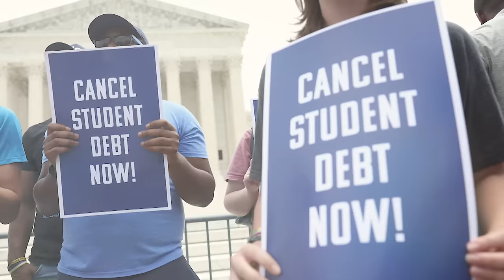Biden Says Cannibals Ate Uncle in Papua New Guinea, Pacific Nation Angry | Firstpost America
US President Joe Biden made a shocking claim about why the body of his uncle, 2nd Lt Ambrose J Finnegan Jr, was never found after his plane “got shot down” during World War II. Biden spoke about his uncle while campaigning in Pennsylvania ahead of the November Presidential elections, describing how “Uncle Bosie” had flown single-engine planes as reconnaissance flights during the war. However, official records suggest that Finnegan was killed after the plane he was on experienced engine failure and crashed into the Pacific Ocean. Joe Biden’s talent for embellishment is not new but his recent remarks have drawn criticism from people in Papua New Guinea with experts saying it could harm Biden’s efforts in strengthening ties with the country.

US | US President | Joe Biden | Uncle | Cannibals | Papua New Guinea | Pacific Country  | Claim | Firstpost America | Eric Ham | War | Geopolitics | Global Economy | Firstpost | World News | Latest News | Global News | International News | Trending News